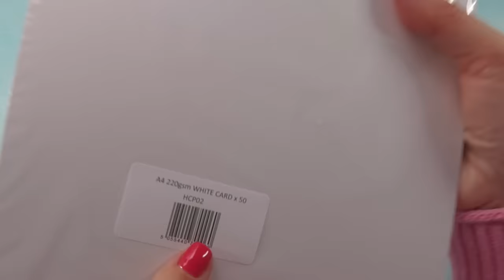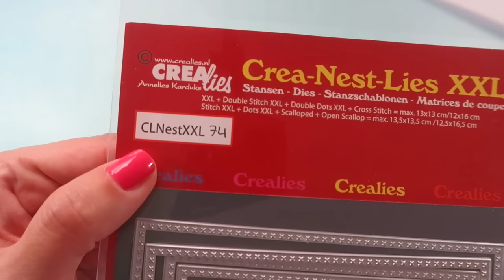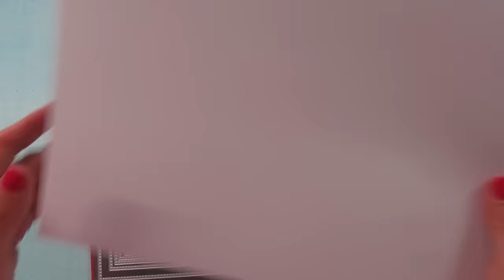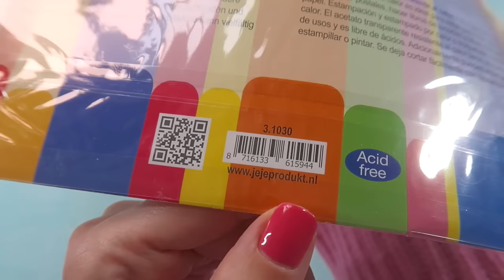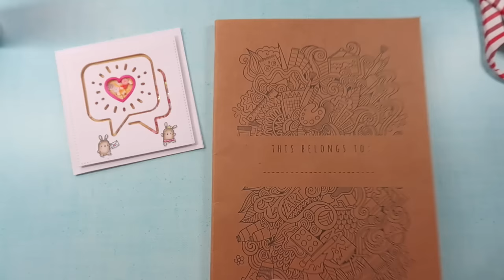☀️💞 Watch me craft I Karte mit Stanzschablone von ACTION I DIY I Annilis Welt ☀️💞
Hallo zusammen 😃🙋‍♀️,

Ich freue mich immer über liebe und respektvolle Kommentare 🤗.

Eure Anni ☀️💞

- * Mein Lieblingskleber

Falls Ihr Fragen oder irgendein Anliegen habt, wendet Euch gerne an mich:
(bitte keine Preisfragen, Fragen, ob ich etwas mit besorgen kann oder Tauschpost-Anfragen!)